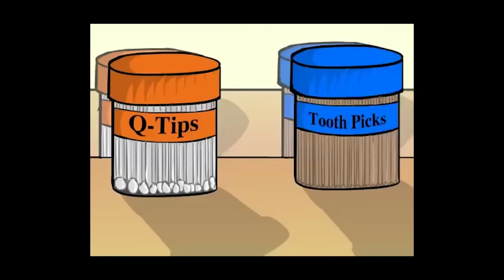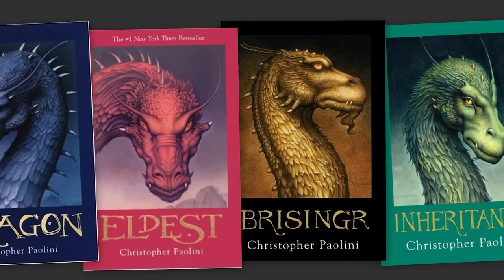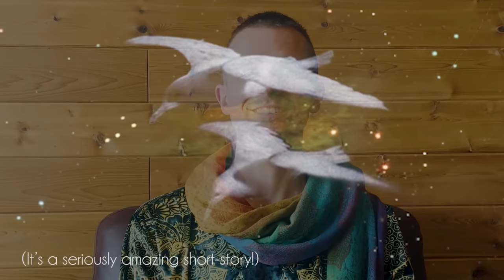Patchman's Existential Crisis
Hello there! We've created a sacred space for the spiritual misfits to come together in community, heal, and transform into our own higher selves. If this resonates, come and join Spirit Mysteries and be the change!

After so long, Patchman has finally cracked... will he connect with the wisdom in his heart before it's too late? (Yes, probably), find out in this video!

Much love!
Patchman's Higher Self